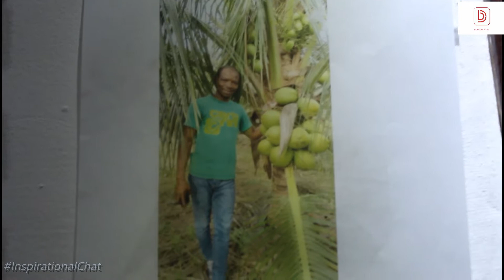InspirationalChat with former Joy news’ Fred Duhoe, who now sells Coconut Seedlings for a living.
This episode of Inspirational Chat brings you an interview with Fred Duhoe, a former Joy fm reporter who now sells Coconut Seedlings for a living.

Fred Duhoe started off as an intern on the business desk at Joy Fm and later stayed on to do national service. His story changed along the line and had to resort to the selling of Coconuts Seedling for a living.